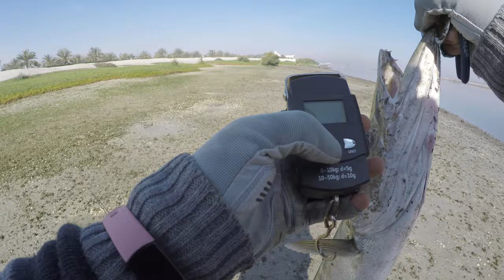Barracuda again and again.... 4.005KG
Rod: Favorite X1 2.7m
Reel: Kastking Kodiak 3000
Mainline: Siglon PE#2
Leader: Littma 30Lbs
Lure: Megabass Kanata (Green Back Chart 30g.)